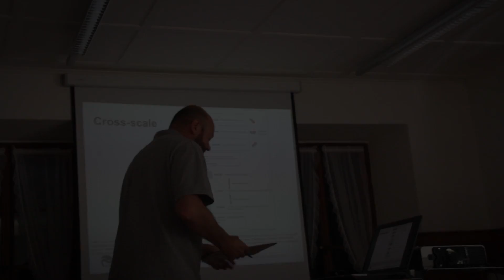NFZ Summer Schools: Smart and Fun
NFZ.forestnet is a European research and higher education network which gathers 7 French, German and Swiss institutions working on forestry, forest ecosystem and forest-related products. The summer school programme was the first project to be developed within NFZ.forestnet. NFZ summer schools are alternately organized each year by one of the three partner countries. The 2015 summer school took place in Fafleralp (Valais), in the Swiss Alps.